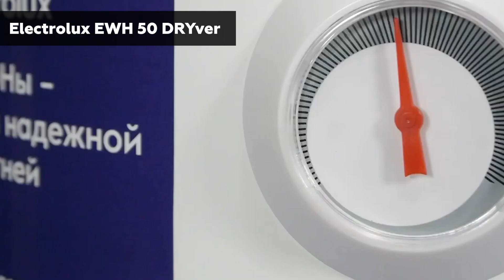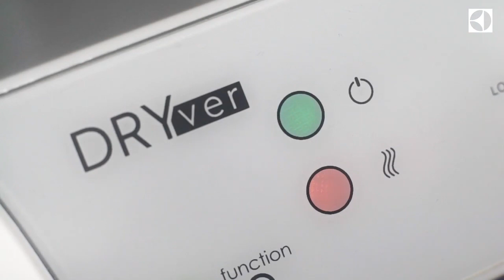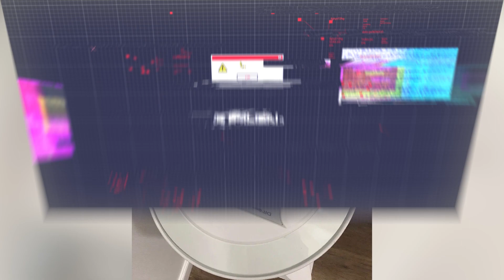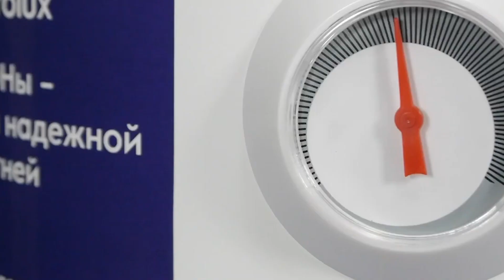Водонагреватель Electrolux EWH 50 DRYver